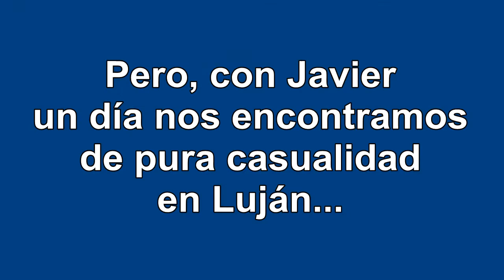RASTRO ABANDONÓ EL VIAJE A LUJÁN Javier Miguens se tuvo que voler por el mal estado camino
Este es El Galpón del Rastrojero, un espacio de encuentro en el que compartimos historias de vida. Y lo hacemos a bordo de nuestros hermosos camiones livianos como así también en otros vehículos clásicos.

Esta es la versión alternativa, dado que el canal original está en revisión, porque YouTube cambió los parámetros de medición, y objeta algunos de nuestros contenidos musicales, que eran de uso libre, pero ahora ha restringido algunos de sus permisos. Así que para seguir comunicando, para continuar con nuestra actividad periodística armamos este en paralelo. Para no perder tiempo y de tal manera poder mostrar todo lo que hay en cuanto a restauración de vehículos, encuentros, y demás actividades que involucran a los clásicos.
Un abrazo, Osvaldo Cabral, periodista de la ciudad de Luján, Buenos Aires, Argentina.
Contacto para enviar aundios, fotos y videos, preferentemente imágenes APAISADAS, con el celular puesto en sentido horizontal, porque estás filmando la película de tu vida, al: Whatsapp.